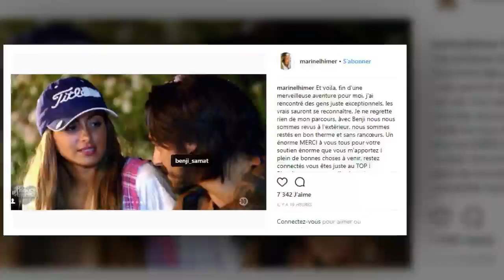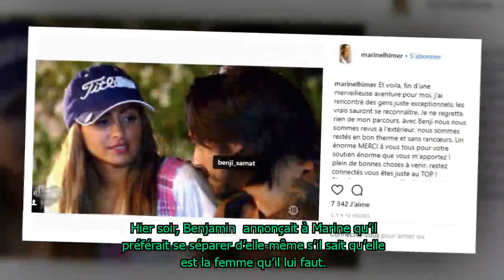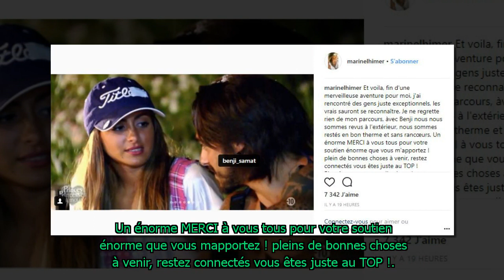LPDLA5: Marine a-t-elle revu Benjamin ? Elle avoue tout sur Instagram !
Après plusieurs semaines de séduction sous le soleil Corse, c’est l’heure du choix final pour les Princes et les Princesses de l’amour. Alors que Virgil a décidé de repartir avec Ines, Benjamin a choisi de faire cavalier seul et se séparer de Marine. Ont-ils gardé contact depuis ? Non Stop Reality vous donne la réponse.
-La source :
-Bl